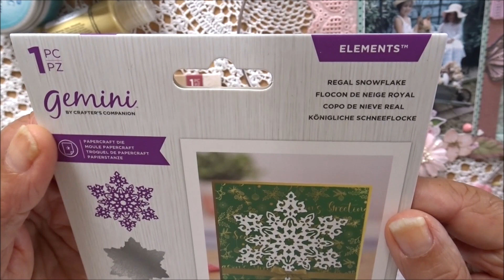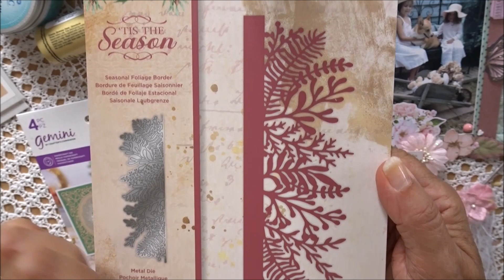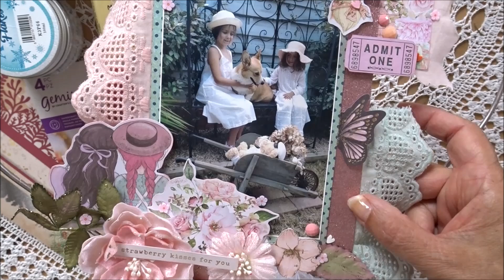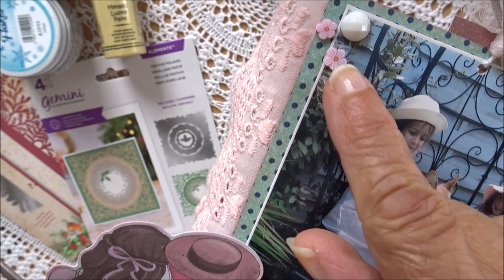Nouveautés dies etc...